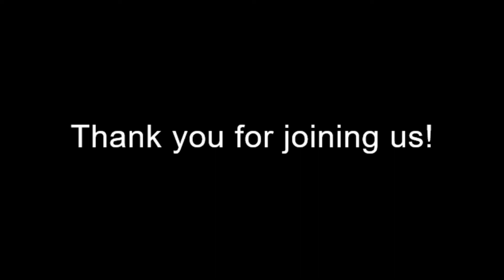No man LOVED like Jesus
Lesson by Jonathan Long